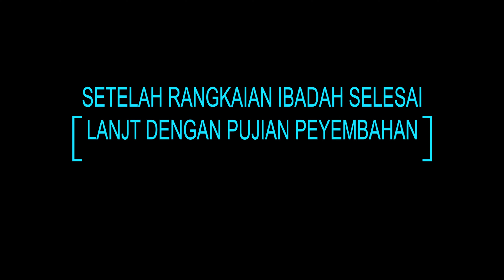VIDEO FULL HD PERAYAAN INJIL MASUK DI WILYAH YAHUKIMO LEMBAH WAY VALEY 2022(ABO-JAYAPURA GIDI EDEN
untuk anda membantu kami dan mengembangkan
chanel [Arnos Bahabol Official] ini sebagai bentuk partisipasi anda merupakan sesuatu yang tak ternilai bagi kami
Salam Kami,[Arnos Bahabol Official]